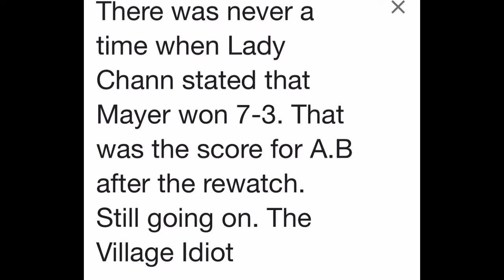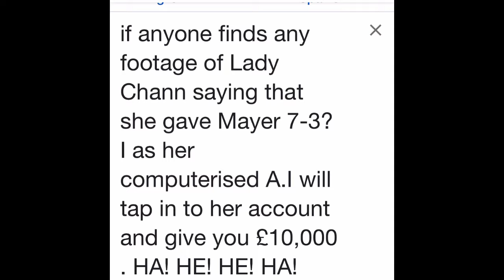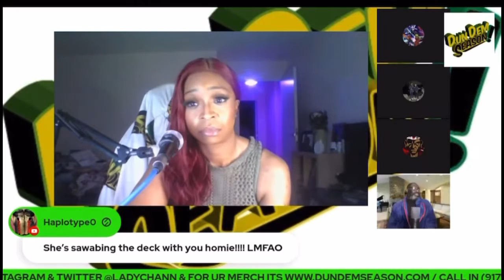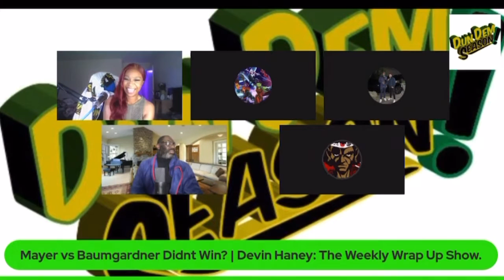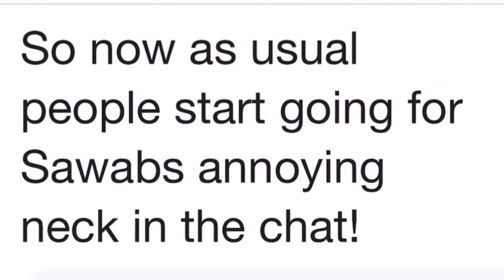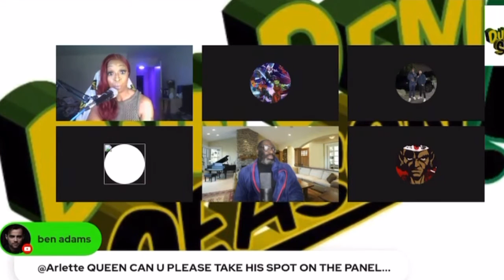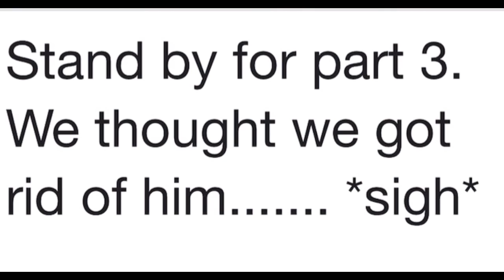LADY CHANN VERSUS THE VILLAGE CLOWN.(part 2).